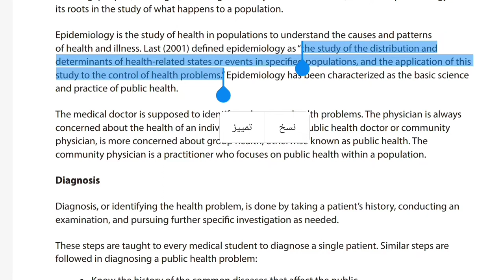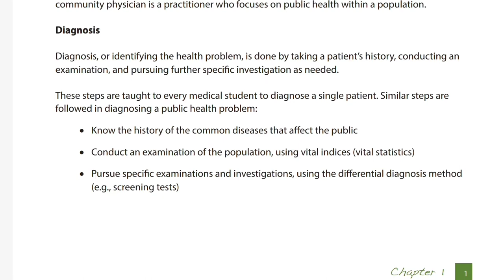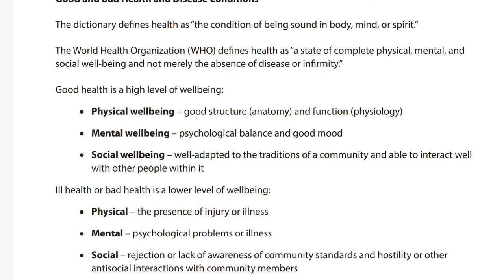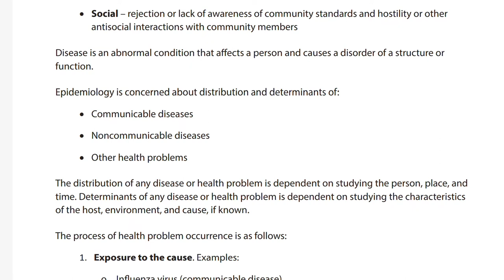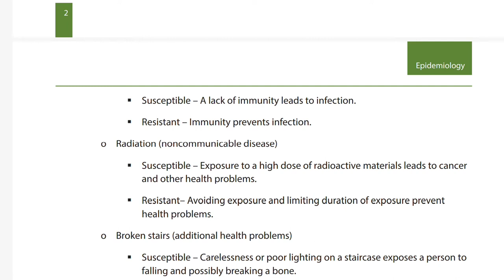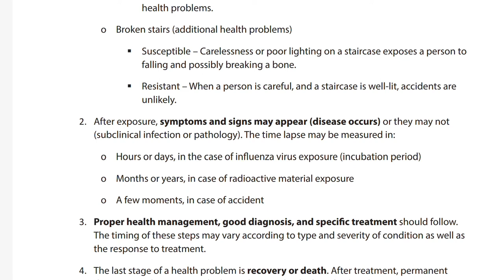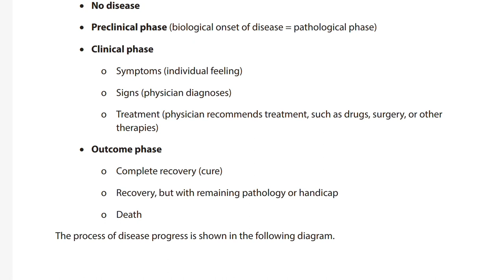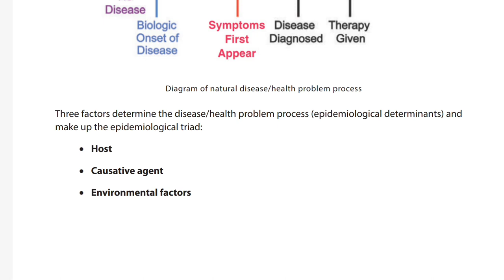المحاضره الاولي في ماده الوبائيات Epidemiology/ شرح الشابتر الأول Basic Epidemiological Concepts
في الفيديو ده المحاضره الاولي في ماده الوبائيات/Epidemiologyشرح الشابتر الأول Basic Epidemiological Concepts

وشير الفيديو لاصحابك علشان يستفادو
وإن شاء الله شرح المواد كلها هينزل الفتره الجاية
بالتوفيق 🤍.